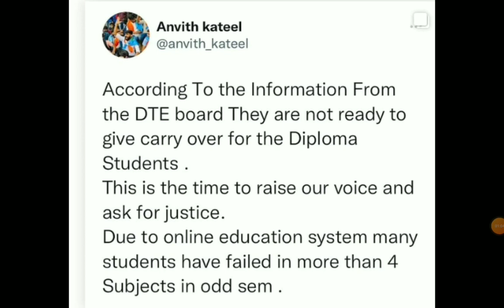Diploma carry over bad news|students solution